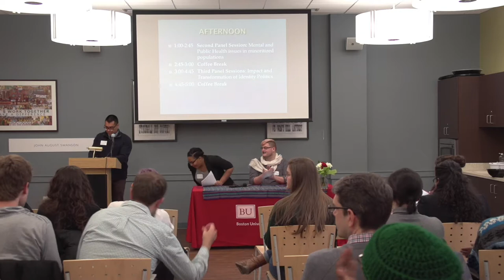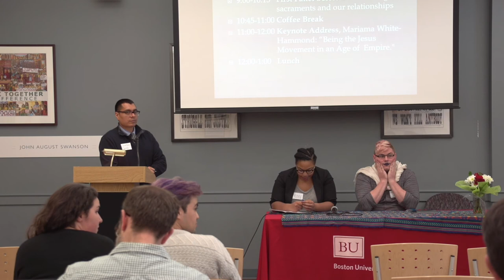Beyond the Margins Theological Colloquium: Second Panel Session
First Annual Beyond the Margins Theological Colloquium: (In)decent Theologies in a Time of Trump

Second Panel Session: "Mental and public health issues in minoritized populations"

The purpose of this colloquium is to encourage those voices who are not traditionally heard to share their works and perspectives. This year's theme is (In)decent Theologies in a Time of Trump, where we will draw from Marcella Althaus-Reid's hermeneutic used for the purpose of troubling normative theological and ethical discourse.